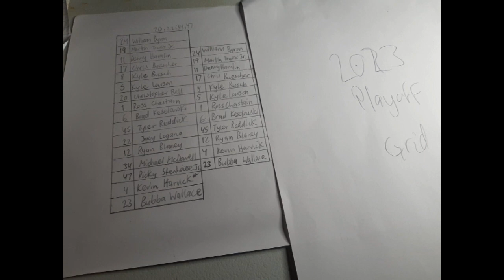A Josh Lee Playoff Predictions (Round 1)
I predict who's in or out of Round 2 in the playoffs.